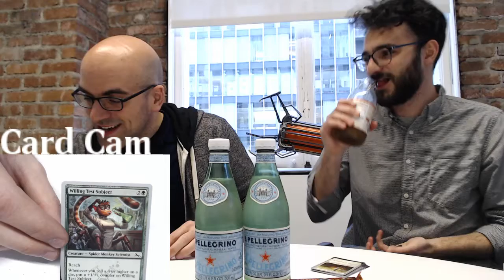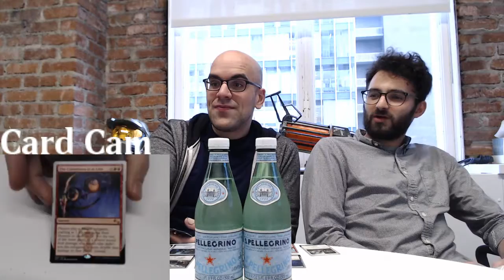Unstable Gentleman's Draft - 1/3/2018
Jeff and Mark ring in 2018 opening up 9 Unstable booster packs.